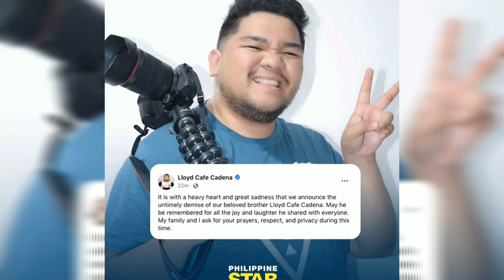Lloyd Cadena Gone Too Soon😭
Thanks for all the laughters po sir Lloyd.